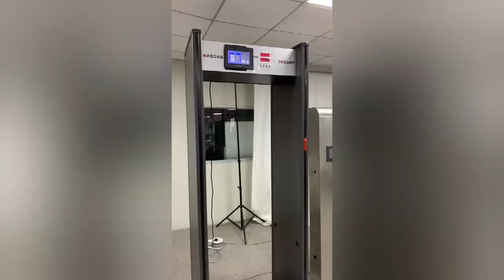Infrared thermometer forehead camera sensor medical body fever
Body temperature thermometer measurement sensor gun range monitor scanner